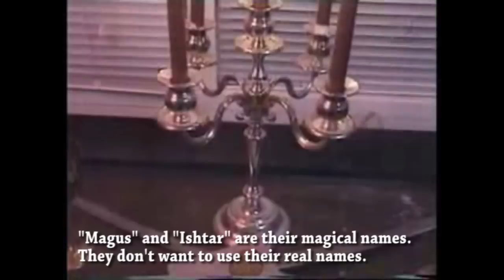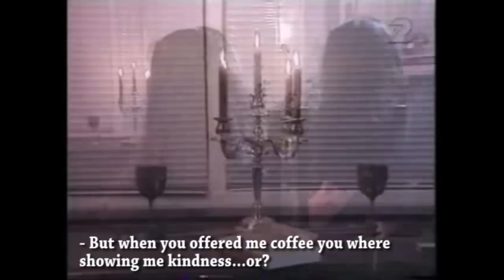Interview with the Satanists: Magus and Ishtar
This is a short interview with the Swedish Black Metal singer "Emperor Magus Caligula" from Dark Funeral and his wife "Ishtar" about Satanism.